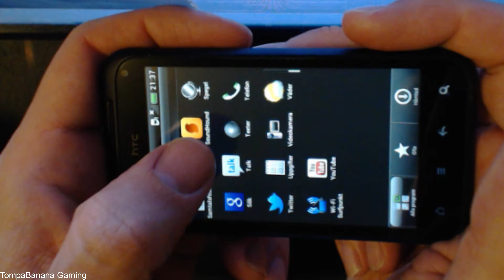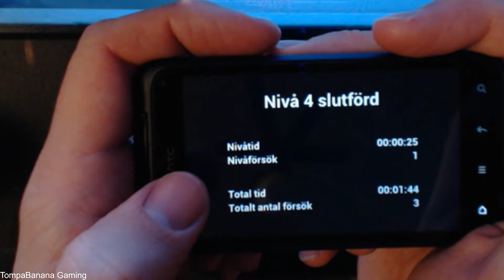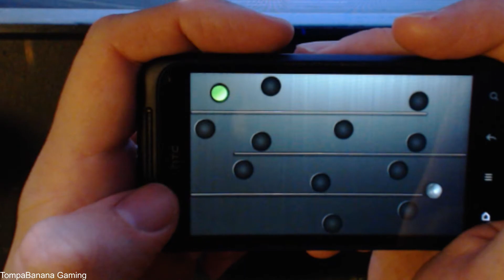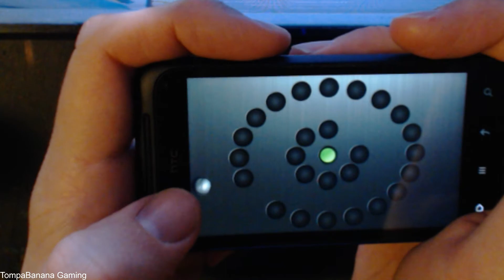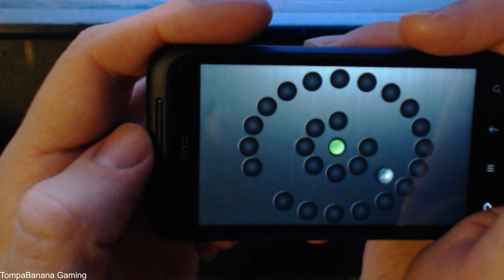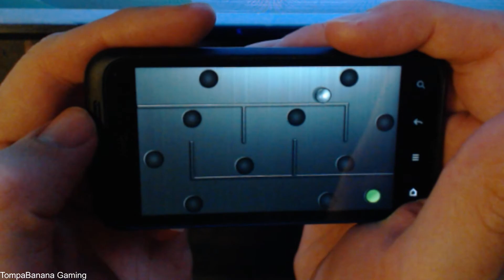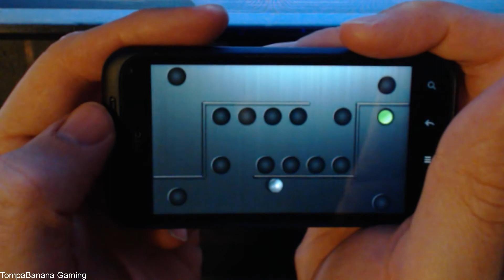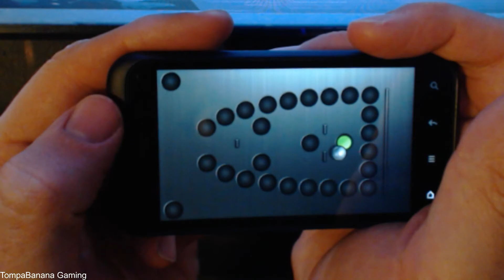Teeter, marble game on mobile-phone.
Playing marble game on an old phone i got for free.